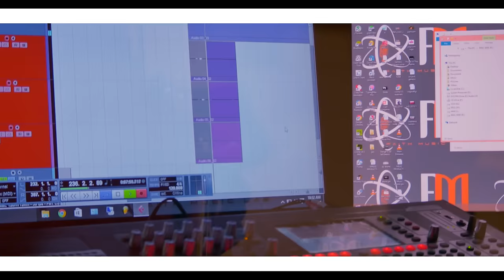AMENIFANYIA AMANI COVER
Calvin and Beda are Gospel Star Search winners of 2016 in Tanzania. They were inspired by Paul Clement and decided to repeat his song Amenifanyia Amani in another version.
The cover was recorded and mixed at Fisher Records.  Produced by John Marco. Engineered by Taz. Filmed at FM Studio, directed by Adam wa II.
All copyrights belong to Fisher records.